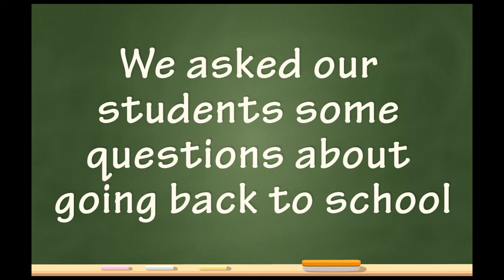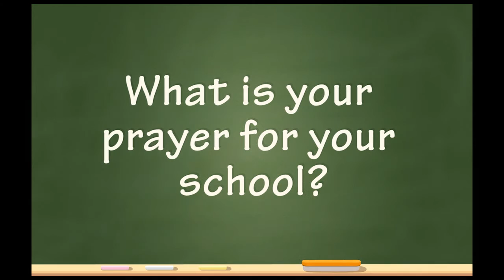Back to school 2015